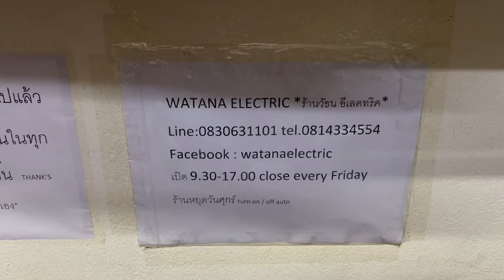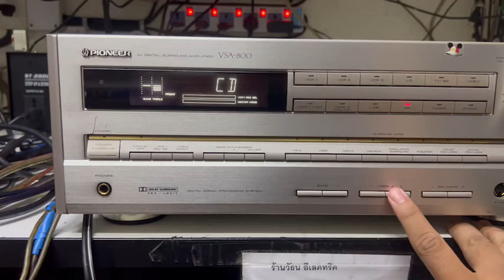800 pioneer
TOP ใหญ่สุดวัตต์เยอะสุด เสียงดีสุด
PIONEER VSA 800 MADE IN JAPAN สุดยอด AMPรุ่นยักษ์ SERIES 8XX  งาน HI END AUDIO GRADEแท้ทุกชิ้น ขั้วทองหลังเครื่องทุกตัว สเปคญี่ปุ่น ไฟ 100V ตัวเครื่องขนาดใหญ่สุด + หนักสุด ออกใหม่ 108000 YEN*บ้านเรา 3หมื่นกว่า*ฟังเพลงเสียงดีสุดยอดระดับ 5ดาว  RMS/CH เจ้าของเอาไว้ฟังเพลงอย่างเดียววัตต์แท้มากที่สุดถึง 130W ส่งมาฝากขายหน้าร้านถูกที่สุดเพียง 3900.-เท่านั้น
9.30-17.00น.(นอกเวลาฝากข้อความ)